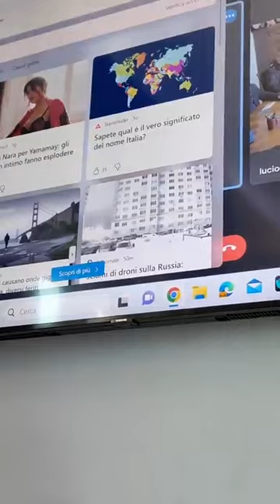Gela - Gli auguri del sindaco (30.12.23)